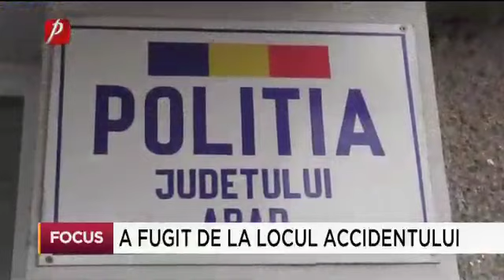A fugit de la locul accidentului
Un tânăr de 22 de ani şi-a pierdut viaţa şi un altul de 19 ani a ajuns la spital după ce au fost loviţi azi noapte de un autoturism la intrarea în localitatea arădeană Cuvin. Şoferul maşinii a fugit de la locul accidentului, iar autorităţile sunt în alertă. Poliţiştii fac cercetări pentru descoperirea şi prinderea făptaşului, care riscă ani buni de închisoare.